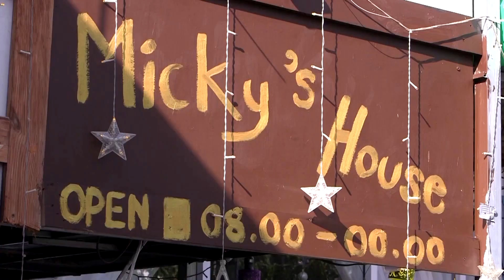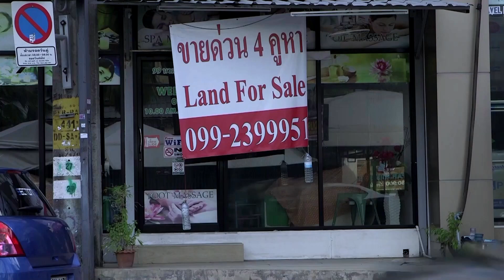As Phuket reopens, businesses pray for upturn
Vaccinated foreign tourists are flying into the Thai resort island of Phuket, much to the relief of struggling businesses. Read the story

Video: Reuters